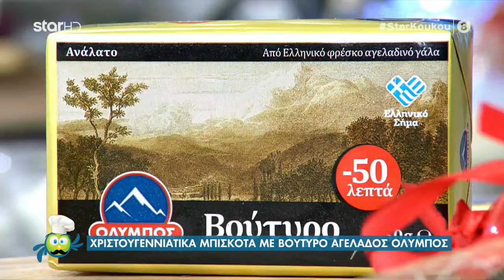Χριστουγεννιάτικα Μπισκότα | 30.11.2020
Μια συνταγή του Λάμπρου Βακιάρου

ΥΛΙΚΑ

Για τα μπισκότα
•    250 γρ βούτυρο (θερμοκρασία δωματίου)
•    160 γρ ζάχαρη κρυσταλλική
•    2 γρ αλάτι
•    1 κ.γ. εκχύλισμα βανίλιας ή 2 βανιλίνες
•    2 μεγάλους κρόκους αυγού
•    315 γρ αλεύρι γοχ
•    60-75 γρ γάλα

Για την επικάλυψη και το στόλισμα

•    120 γρ ζάχαρη άχνη
•    3 κ.σ. γάλα
•    Χρώματα ζαχαροπλαστικής (κόκκινο, πράσινο)
•    χρωματιστά τρουφάκια (λευκό, πράσινο, κόκκινο)
•    Λευκή κουβερτούρα
•    Κουβερτούρα υγείας

Εκτέλεση:

Για τα μπισκότα βουτύρου

    Στον κάδο του μίξερ ή με μίξερ χειρός χτυπάμε το βούτυρο τη ζάχαρη μέχρι να αφρατέψουν, περίπου για 3’-4’.
    Στη συνέχεια προσθέτουμε το αλάτι, τη βανίλια και τους κρόκους και συνεχίζουμε το χτύπημα.
    Προσθέτουμε σταδιακά το αλεύρι και χτυπάμε σε χαμηλή ταχύτητα μέχρι το μείγμα να αρχίσει να ομογενοποιείται. Σε αυτό το σημείο θα δούμε να έχουν δημιουργηθεί μικροί σβόλοι. Προσθέτουμε την μισή ποσότητα από το γάλα και βλέπουμε την υφή της ζύμης. (η ζύμη αυτή θα πρέπει να είναι αρκετά σφιχτή έτσι ώστε τα μπισκότα να μην ‘απλώσουν’ πολύ στο ταψί). Μεταφέρουμε τη ζύμη σε ένα κορνέ ζαχαροπλαστικής στο οποίο έχουμε βάλει μία μύτη με σχήμα αστεριού.
    Προθερμαίνουμε το φούρνο στους 180 βαθμούς στον αέρα.
    Στο ταψί του φούρνου και χωρίς λαδόκολλα, με το κορνέ πιέζουμε και δημιουργούμε κυκλικό σχήμα με τη ζύμη (σε μέγεθος ατομικού μπισκότου) με απόσταση 5-6 εκ. το ένα από το άλλο. Δίνουμε βάση στο να δώσουμε ύψος στα μπισκότα. Βάζουμε το ταψί στο ψυγείο για 15-20’.

    Όσο μικρότερη η διάμετρος του μπισκότου και μεγαλύτερη σε ύψος, τόσο πιο μικρά και φουσκωτά θα γίνουν.
    Είναι πολύ σημαντικό η ζύμη να είναι σφιχτή. Αυτό ίσως μας δυσκολέψει λίγο στο να πιέσουμε τη ζύμη στο ταψί. Για να το κάνουμε ευκολότερο πιάνουμε το κορνέ στη μέση της ποσότητας της ζύμης, έτσι ώστε η παλάμη μας να πιέζει όλη την ζύμη.

Ψήνουμε στο μέσον του φούρνου για 13’-15’ ή μέχρι το κάτω μέρος του μπισκότου να έχει ένα χρυσαφένιο χρώμα. Τα αφήνουμε να κρυώσουν καλά.

Για την επικάλυψη και το γαρνίρισμα

Σε ένα μπολ προσθέτουμε τη ζάχαρη άχνη, το γάλα και τη βανίλια και ανακατεύουμε καλά μέχρι να έχουμε ένα ρευστό αποτέλεσμα.

Χωρίζουμε σε τρία Μπολ, στο ένα βάζουμε κόκκινο χρώμα, στο άλλο πράσινο και το 3ο το αφήνουμε λευκό. Με ένα κουτάλι περιχύνουμε με το γλάσο τα μπισκότα, πασπαλίζουμε με τα τρουφάκια και στη συνέχεια το αφήνουμε να κρυώσουν.

Μπορούμε να κάνουμε το ίδιο ακριβώς λιώνοντας τις κουβερτούρες.